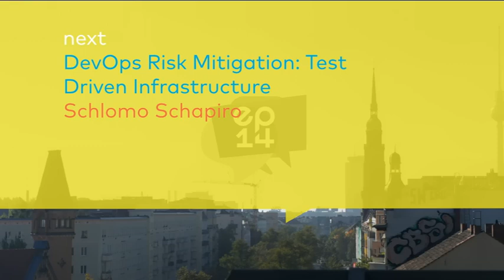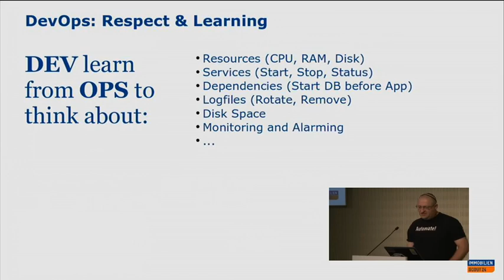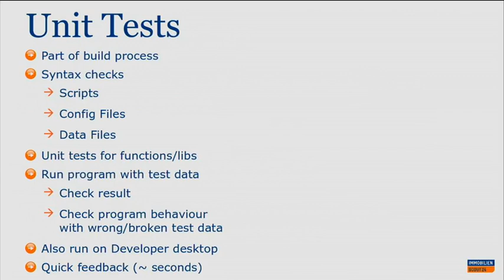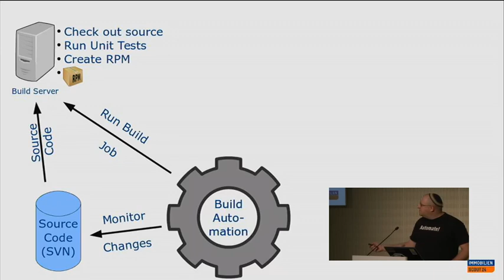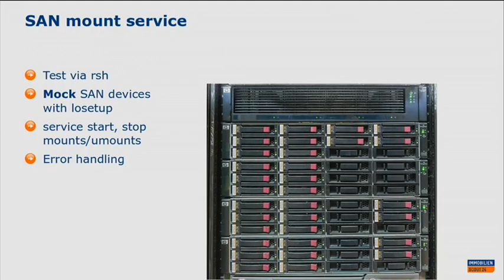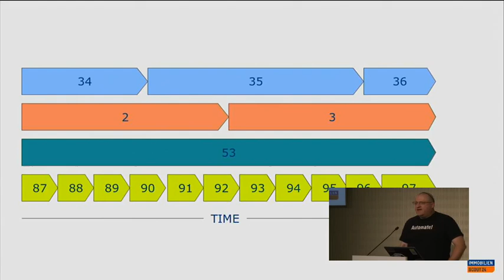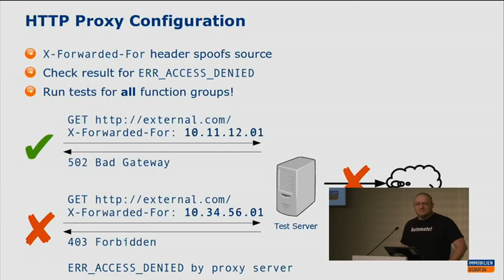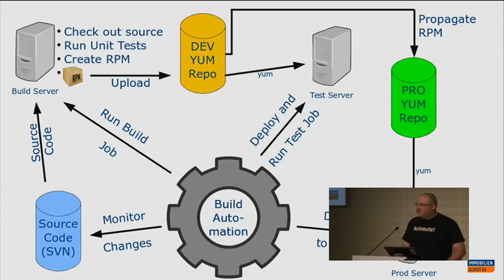DevOps Risk Mitigation: Test Driven Infrastructure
The (perceived) risk of the DevOps is that too many people get the right to "break" the platform.

Test Driven Infrastructure is about adapting proven ideas from our developer colleagues to the development and operations of Infrastructure services like virtualization, OS provisioning, postfix configuration, httpd configuration, ssh tuning, SAN LUN mounting and others.

This talk shows how ImmobilienScout24 utilizes more and more test driven development in IT operations to increase quality and to mitigate the risk of opening up the infrastructure developmen to all developers.